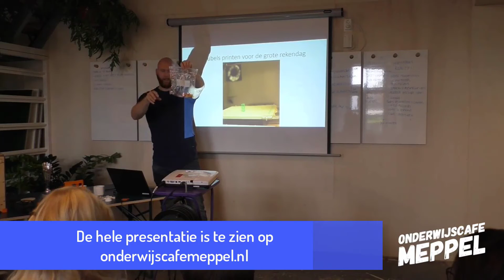PCBO Nieuwsflits van 2 oktober 2017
PCBO Nieuwsflits van  2 oktober 2017 met dit keer: Time lapse lokaal kindcentrum Beatrix, Peutergym met meester Richard, Het eerste onderwijscafe met meester Jaap van kindcentrum Kompas, Naar de "Uitvinderij met kindcentrum de Akker, Een biologieles op 't Wad met kindcentrum Anne Frank en een Sponsorloop rond kindcentrum Beatrix